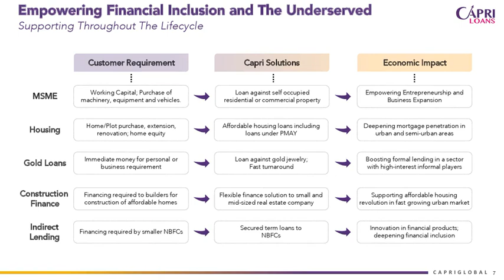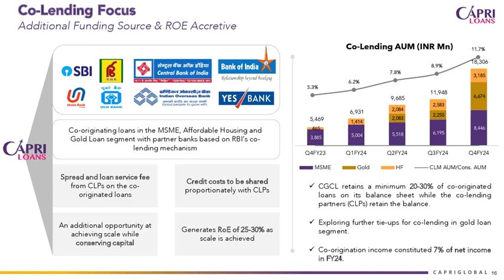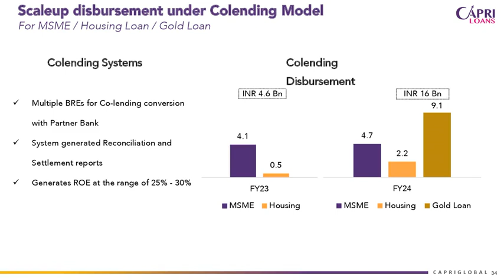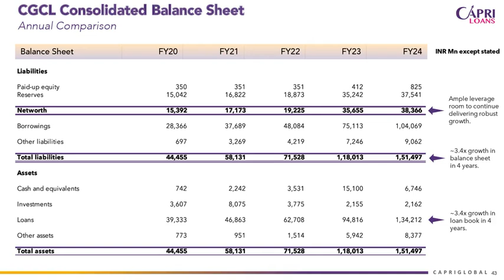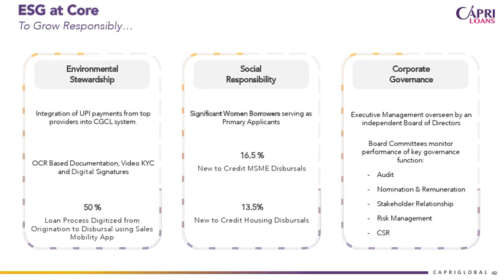Capri Global Capital Limited Corporate Presentation June 2024 removed